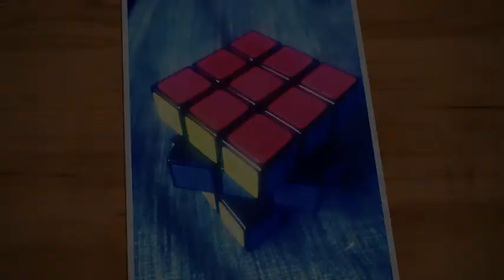Tutorial cubo 2X2X2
Buenos días, os dejo un tutorial muy clarito para resolver el cubo 2x2x2.
Algoritmos:
Permutación de esquinas: UR U´L´UR´U´L
Orientación de esquinas: R´D´RD